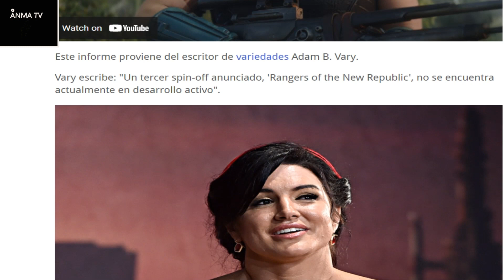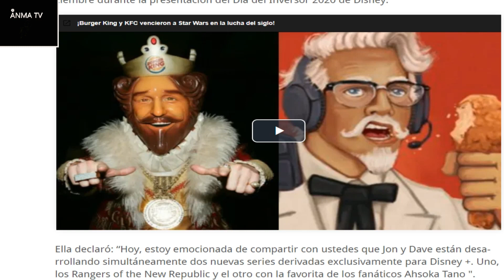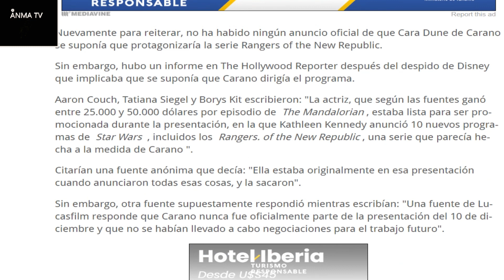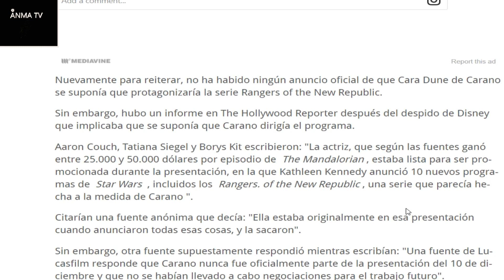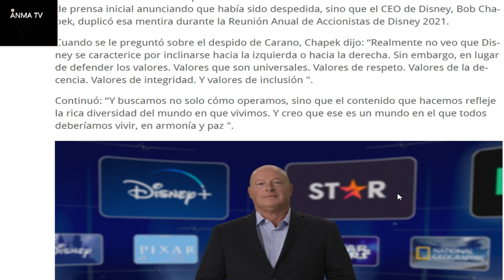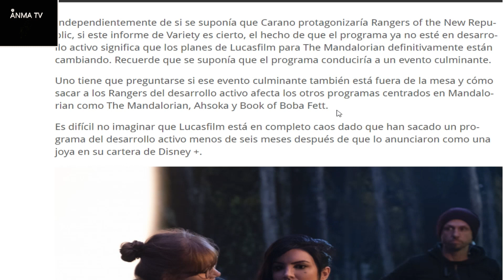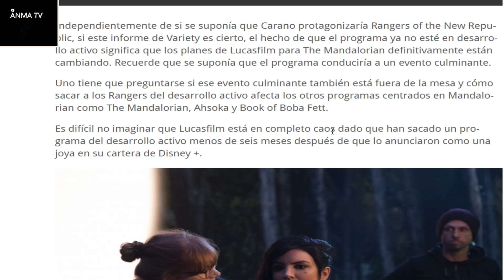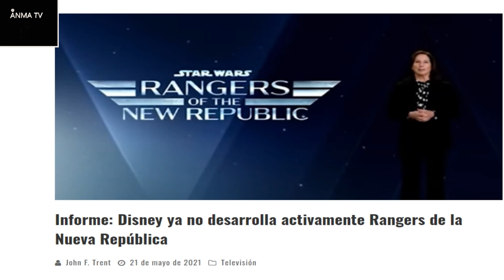Disney y Lucasfilm cancelaron el desarrollo de Star Wars Rangers of the New Republic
Noticias y novedades del cine series y el entretenimiento, Disney y Lucasfilm cancelaron el desarrollo de Star Wars Rangers of the New Republic. Critica y opinion.